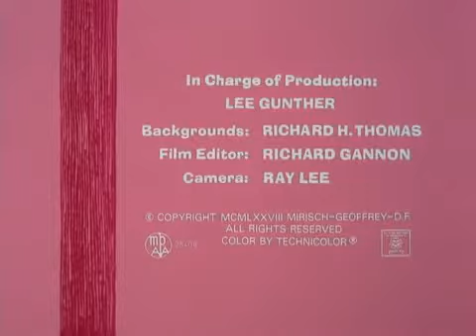The Pink Panther in Toro Pink